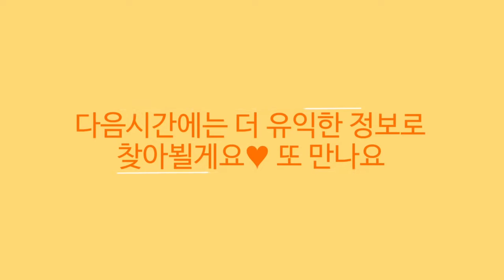[안양신축] 안양역 역세권 ☎문의010.2458.1103 안양아파트 절반가격!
▲위 영상속의 매물뿐만 아니라 다양한 집들이 많이 있으니 언제나 편하게 문의주세요^^

♥내부모,내형제 집을 구한다는 생각으로 마음에 쏘~옥드는 집을 찾아드립니다.♥

★서울 / 인천 / 경기 / 모든지역

★신축빌라 / 신축아파트 / 도시형아파트 / 전원주택 / 투룸 / 원룸 / 공실 / 전세 / 즉시입주가능

★100%실매물 / 평일 주말 공휴일 전화문의 및 단순문의 가능
★전화예약후 / 맞춤투어 서비스(주말, 공휴일가능)
★건축주 직접분양으로 중개수수료 및 복비없음

◑항상 최선을 다해서 좋은집 찾아드리겠습니다. 감사합니다^^◑